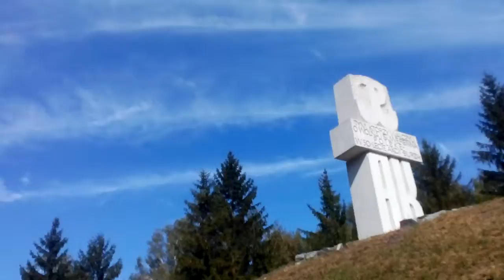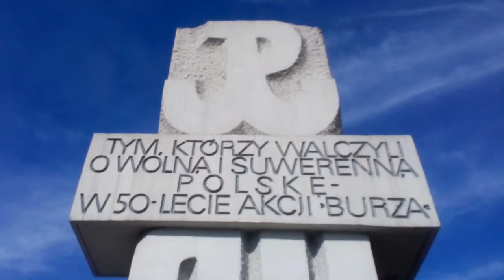PL, Chelm, "Burza"